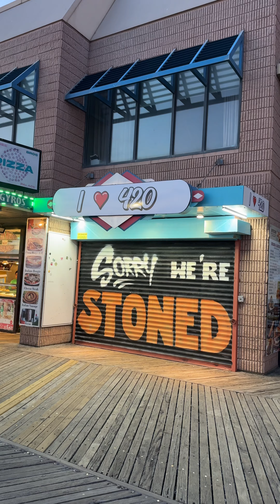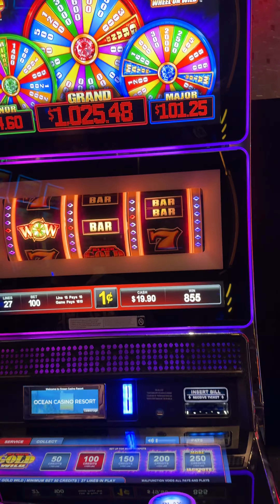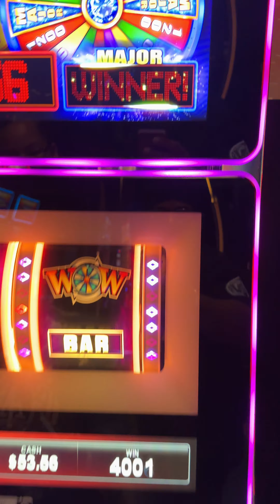Day 2 highlights at atlanticcity